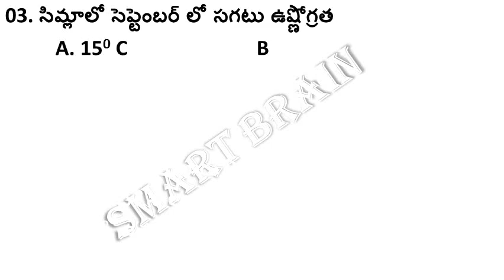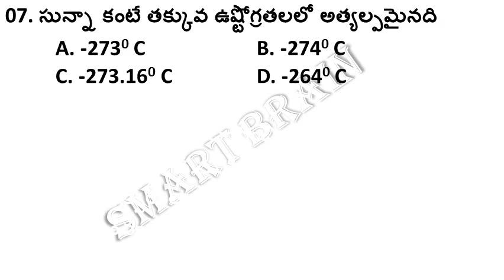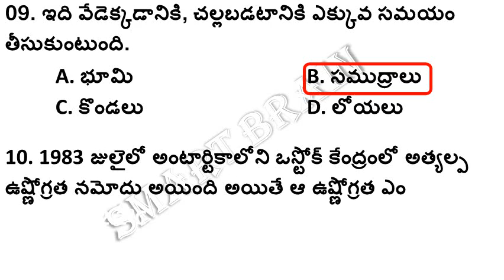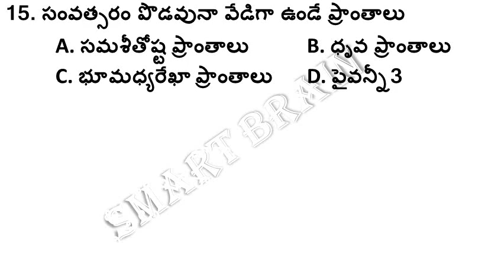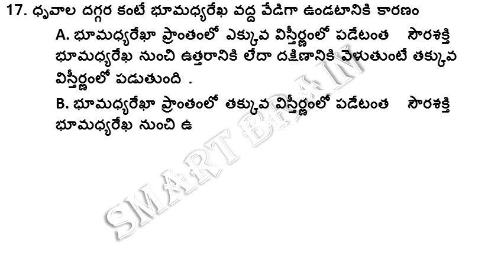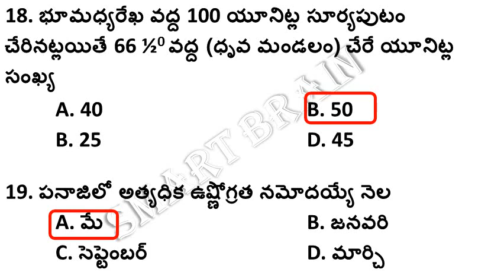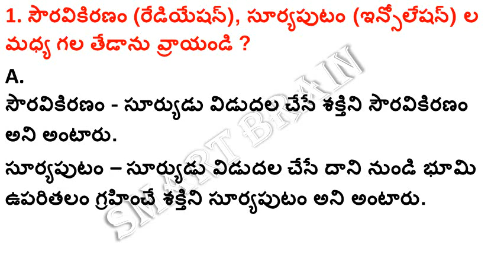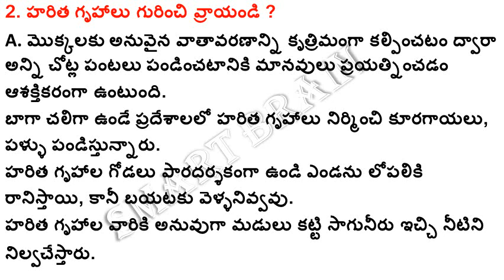TS SCERT - WORKSHEETS FOR TELUGU MEDIUM STUDENTS (8TH SOCIAL 2ND LESSON)